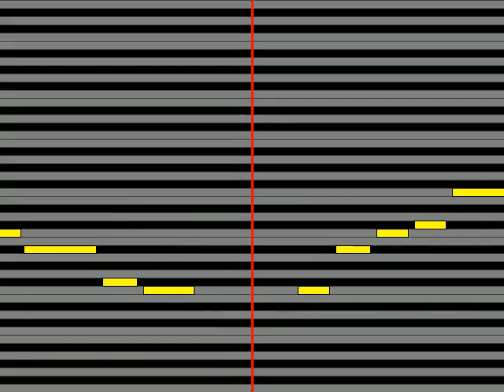【ガイドメロディ】 敏いとうとハッピー&ブルー どうするつもりなの